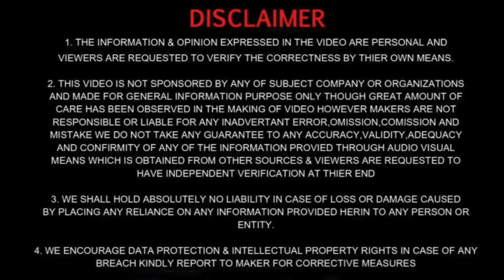Royal enfield hunter 350 | METRO REBEL Top Model | Hunter 350 Price | Hunter 350 RE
Hello guys, I am Vibhu chaudhary from Ghaziabad, Uttar Pradesh ( UP 14). Student of BBA

Vibhu Chaudhary